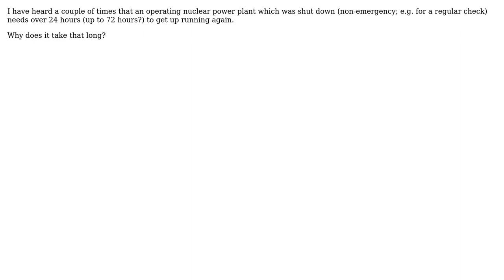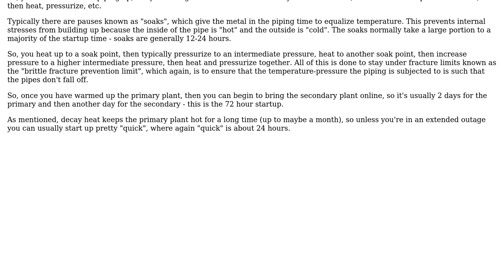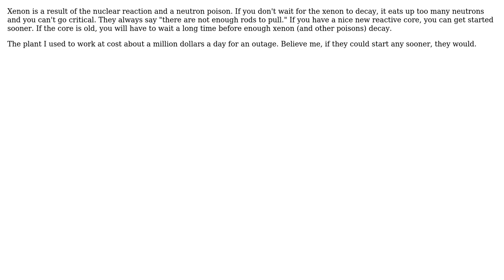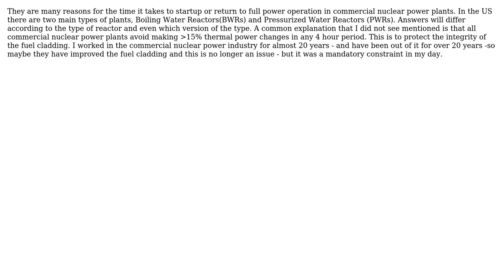Engineering: Why does it take so long to restart a nuclear power plant? (5 Solutions!!)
Engineering: Why does it take so long to restart a nuclear power plant?

With thanks & praise to God, and with thanks to the many people who have made this project possible! | Content (except music & images) licensed under CC BY-SA | Music | Images & others | With thanks to user user1683793 user R Hahnemann user Muti81 user Martin Thoma user grfrazee user Chuck and the Stack Exchange Network Trademarks are property of their respective owners. You are responsible for your own actions.